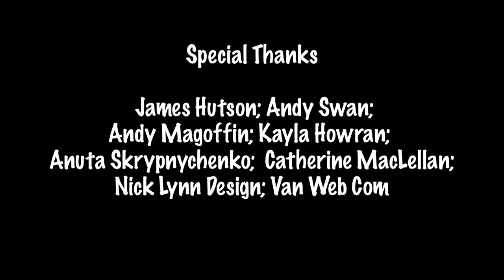STINK Episode 7: Not A Gamer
Ana juggles her tricks...but is someone tricking her?